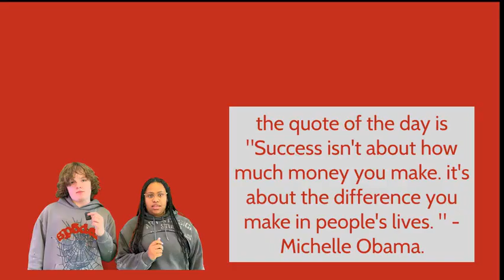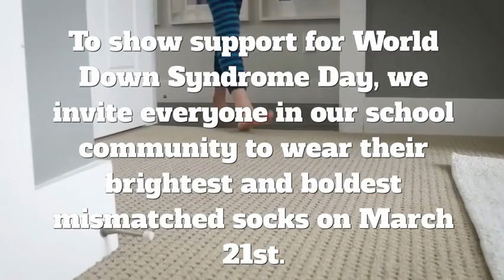SMS News March 19, 2024